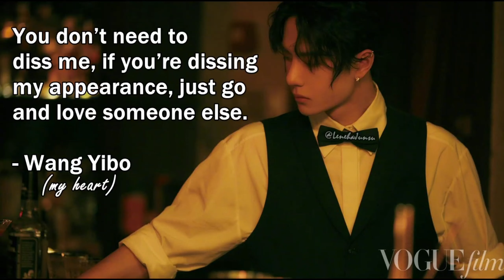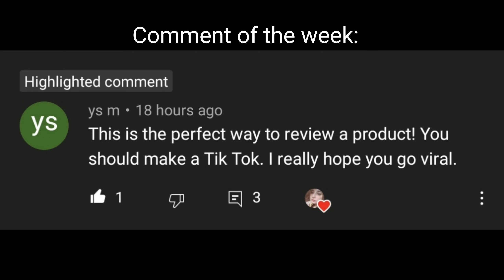DISTURBING REAL ASIAN HORROR STORIES | JINN STORIES | READING YOUR TRUE GHOST STORIES PART 16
Elo Elo lovelies! Finally, I am sharing part 16 of your ghost stories sent to me. As this is the Hungry Ghost Month, in this video I will be sharing 3 real ghost incidents experienced by my friends.😱
Enjoy this terrifying, scary, creepy & true horror story narration!

If you guys will like these weekly series I will make it a permanent one on this channel. Promise! 🤭
All these stories that I share are true paranormal incidents experienced by me, my friends & my subscribers. 😖

Also, don't forget to tag me on your Instagram stories while you watch my video. So, I can give you a shoutout. ❤️

Time Stamps:
Quotes: 00:00
Introduction: 00:04
The Ants: 00:54
Jinn Attached Since Birth: 2:00
The Dead Worker: 3:39
Comment of the Week: 7:00
Outro: 7:03

Red Coral Ring

Beauty Bible:
K-beauty products testing, comparison, and reviews, and sometimes Asian Skincare as well.

KPOP Makeup and Kpop Nail Art:
Kpop MV's and Korean Celebs inspired nail art and makeup tutorials.

Luxury Designer Hauls:
Designer stuff comparison with their inspired items available to protect people from scams.💰

Other Sections:
Other videos include Nail Art Monday, KPOP Reactions, Kpop Album Unboxing, and KPOP Lyrics Pranks are sections we upload about it seldom. K-BEAUTY News, Being Obese, and Streets of Pakistan are sections that are under test or experiment.

Blogs:
old spirit
supernatural
paranormal activity
full moon
monsters
Halloween stories
most haunted places
scary Asian horror films
under the bed horror movie
ullambana festival
demons
haunted house
hungry ghost festival
Malaysia hungry ghost festival stories
ghost story india Pakistan
haunted house Pakistan
my real life ghost story
scary videos
ghost sightings
creepiest moments caught
possessed by jinn
exorcism
supernatural